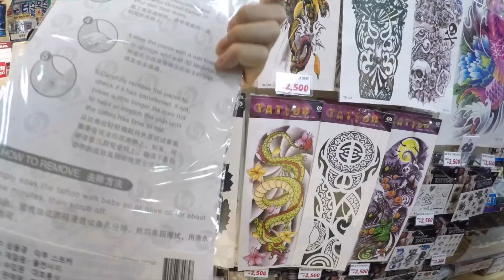(ENG SUB) 문신을 안좋아하시는 어머님께 가짜문신을 보여드렸다! (+구독자 애칭 공개!) [소근커플 S.K.Couple]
평소 문신을 싫어하시는 소영이 어머님!!
가짜 문신을 하고 어머님 앞에 나타나봤습니다 ㅋㅋㅋㅋㅋ

  instagram 👉🏻 pianolsy

  instagram 👉🏻guikkm